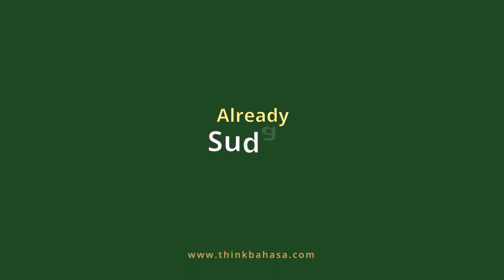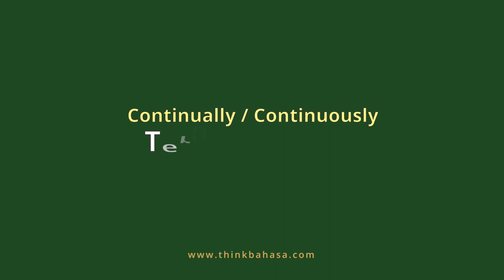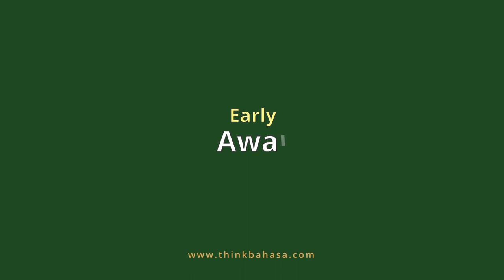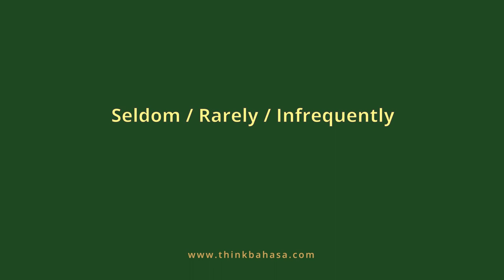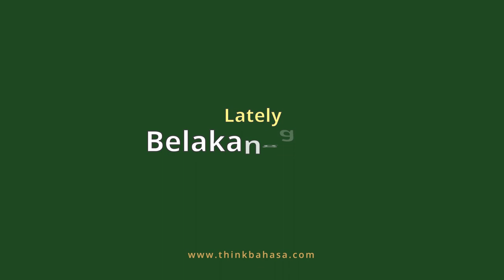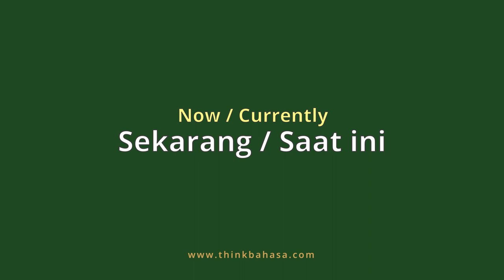Learn Indonesian Adverbs of Time | Learn Basic Indonesian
Learn Basic Indonesian Partsofspeech for Beginner : IndonesianAdverb of Time

== Recommendations ==